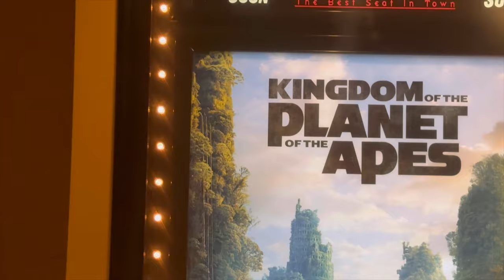VLOG | Going On A Date To See “BOOK OF CLARENCE” and Give A HONEST REVIEW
Chris’s advice is essential for any man looking to up his fragrance game. Through his expertise, Big Boss aims to help men feel confident and empowered in their fragrance choices.

Intro 0:13